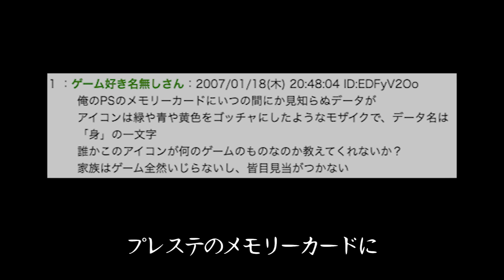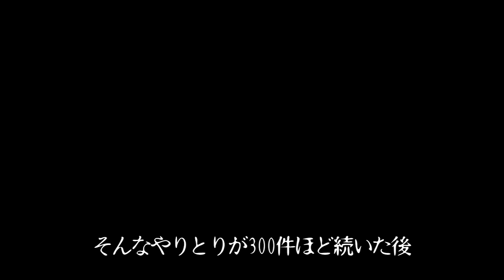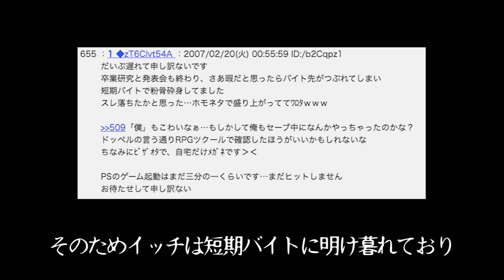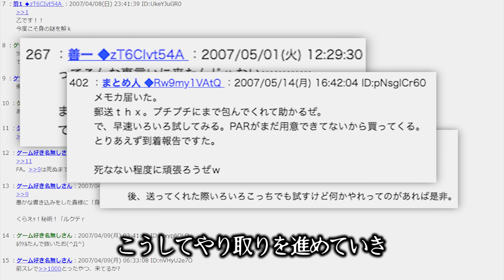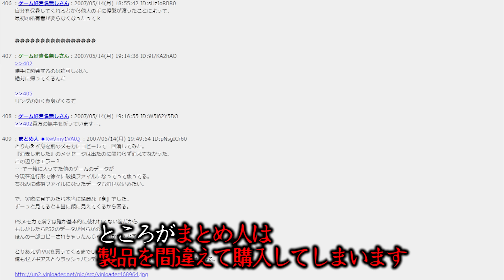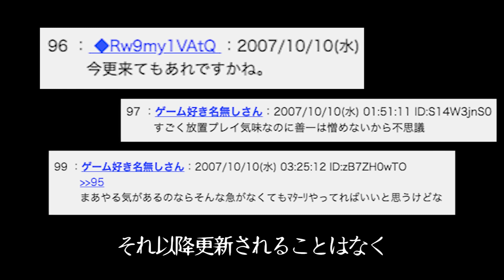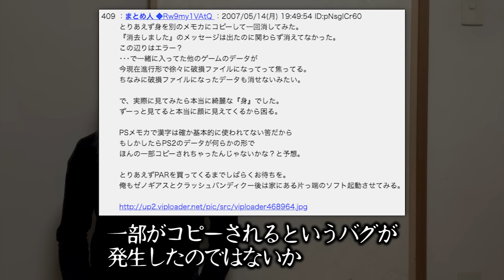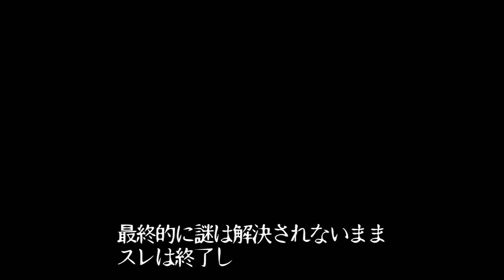プレステに見覚えのないセーブデータが...→その中身がガチで鳥肌モノだった…『なんのデータ？（身）』【2ch怖いスレ】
やがみです。
2チャンネルの怖いスレを解説・考察していきます。
今回は2chの有名ホラースレ「なんのデータ？」をご紹介します。

▼あらすじ
プレステに知らないデータが入っていたというイッチ。
スレ民と大捜索大会が始まりますが...

元スレ

※視聴者にインターネットから生まれたホラー作品を楽しんでもらうことを目的とした教育的かつエンターテイメントコンテンツです。 にちゃんねる怖い 2ch やがみ 2ちゃんねる怖い話 2ch伝説 にちゃんねる伝説 ▼コラボ依頼・企業案件のご依頼などはこちらまでお願いいたします。